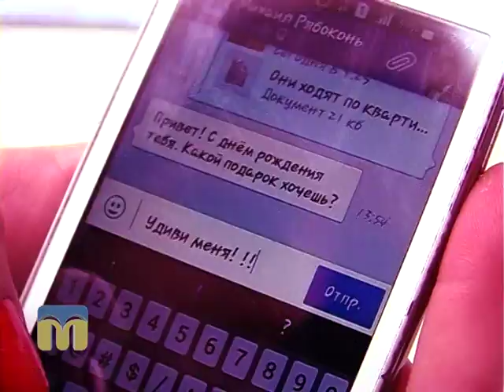В місті 512. Скетч 6.02.2016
Ведучі програми "В місті 512": Ксенія Стужук, Михайло Рябоконь.